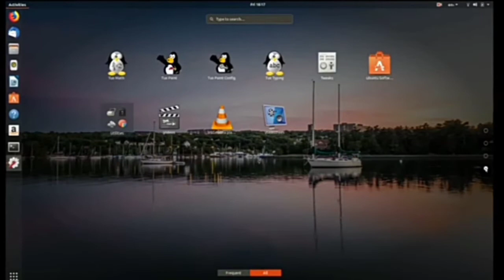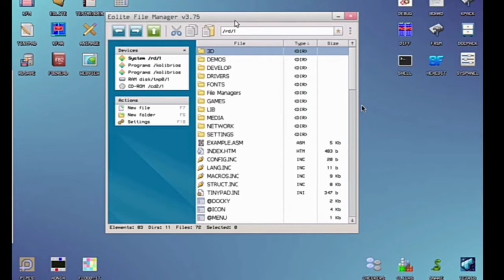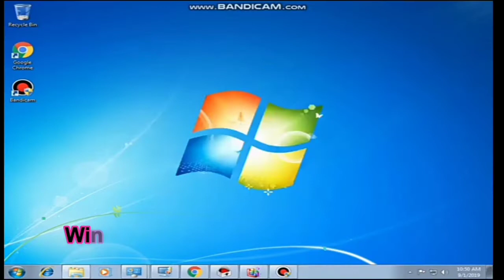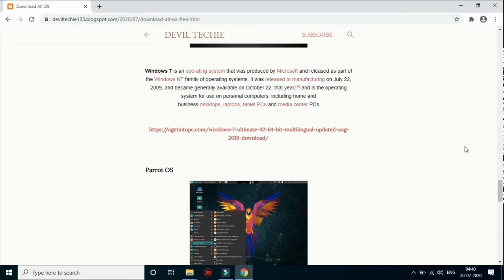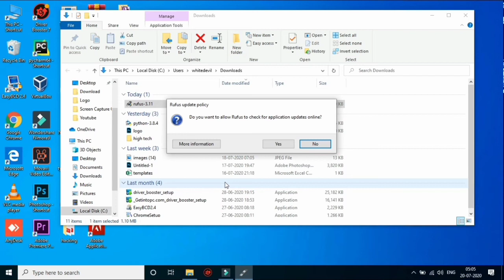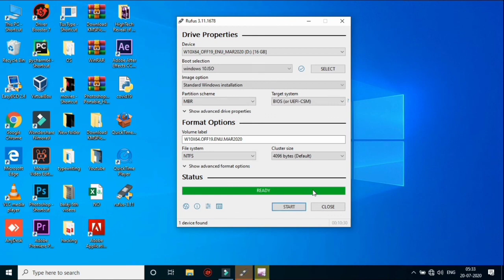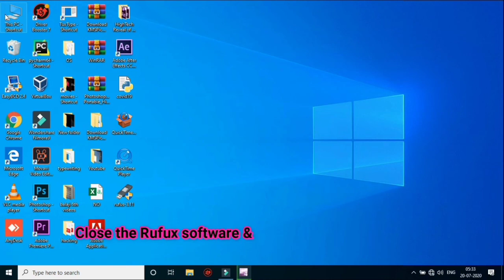All OS Download & Bootable Pendrive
In this video I Had Given All OS Download link & shown you how to make a Bootable pendrive.

It's Very Useful Video. So Don't Skip It Guys.

Comment How is this video...

Share & Support us..